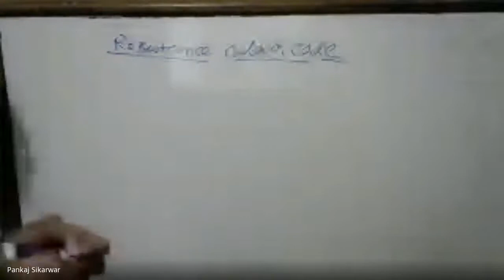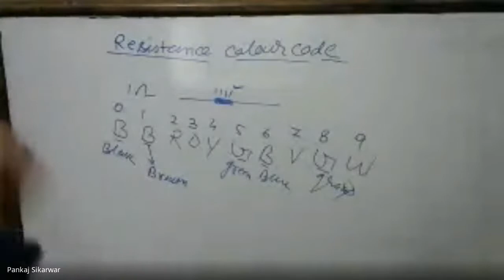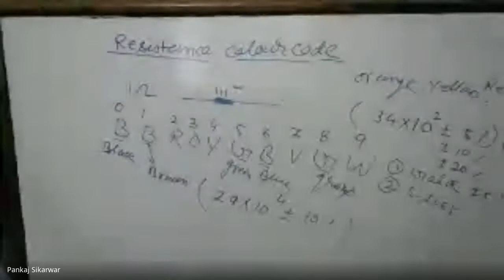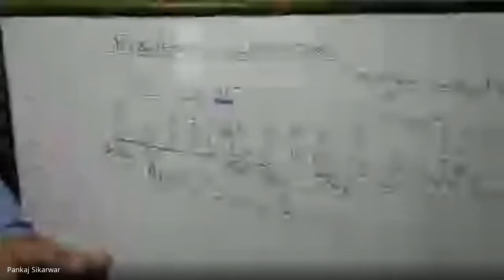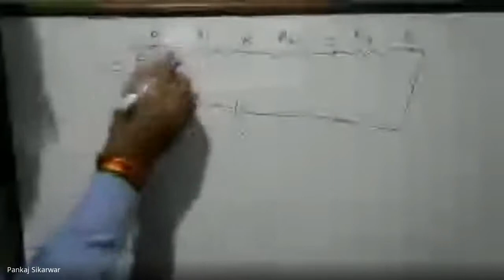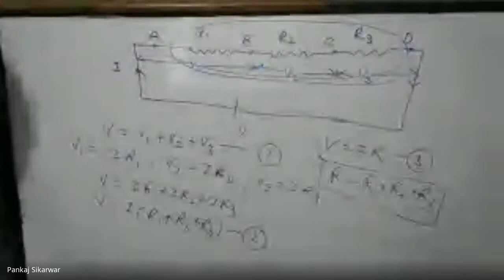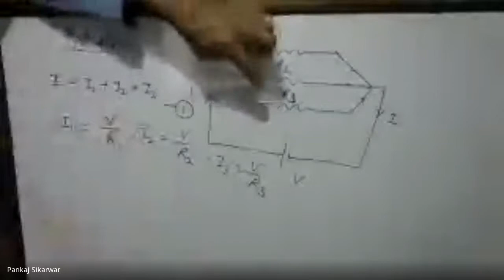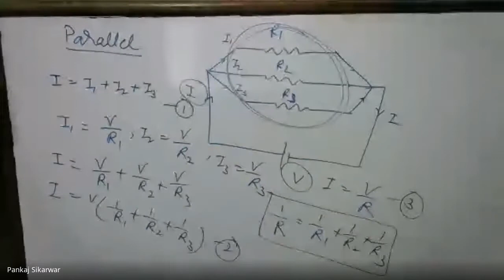Class XII A Physics (2020-07-23 at 02:37 GMT-7)